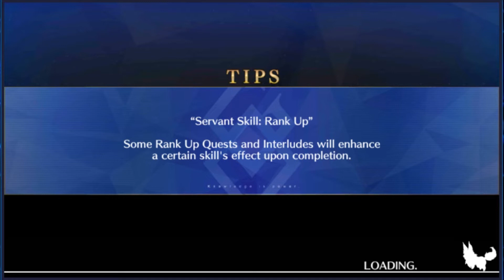Let's Fiend Over: Fate/Grand Order [Part 81: Parvati in Peril!?]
Ehhhhh, not likely. She seems to be able to do what she wants. Let's just not get on her bad side, kouhai...

Recording and Editing Date: October 2nd, 2019
Upload Date: October 10th, 2019

Wanna see me play a variety of games Live? Catch me on Twitch!